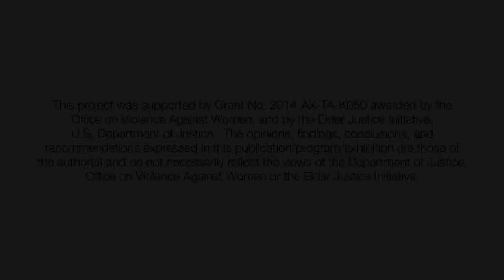Overview of Adult Protective Services Investigations (Captioned)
An overview of Adult Protective Services and how their investigations differ from a law enforcement investigation. Video presenters: Ricker Hamilton, Deborah Holt-Knight, and Nadia Fiorini.

Produced by the National Clearinghouse on Abuse in Later Life (NCALL) and Terra Nova Films. Funded by the U.S. Department of Justice, Office on Violence Against Women and Elder Justice Initiative, 2016.